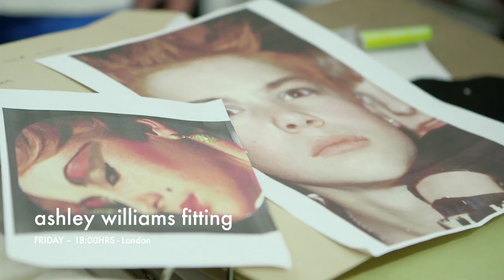Exclusive Fashion Week Access with Lucia Pica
Ever wondered what really goes into the making of the top fashion shows in New York, London, Milan and Paris? Well wonder no more!  "My Fashion Week" follows four industry insiders and chronicles their days leading up to and on show day as they work tirelessly to create shows that define the seasons to come.

Part 2 in the 4-part series looks at the work of leading make-up artist Lucia Pica, make-up artist behind Margaret Howell, Ashley Williams and House of Holland. Watch here to see how her profession shapes your favourite fashion worlds.

Director Ozzie Pullin

Producer Sam Kennedy
Production Manager Richard Wilson
Editor Tom Chick

Global Head of Video Danielle Bennison-Brown
Senior Video Commissioner Jack Robinson
Production Manager Tiwirayi Magwenzi
Associate Producer Declan Higgins

Special Thanks to Lucia Pica, Susan O’Riordan at Art Partner, House of Holland, Margaret Howell and Ashley Williams